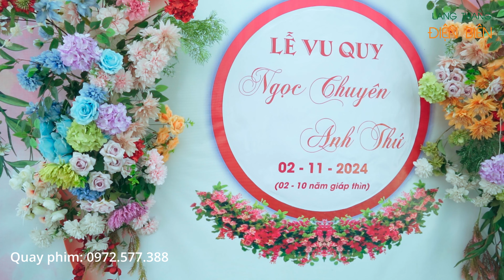Đám cưới dân tộc Thái: LVQ Ngọc Chuyên & Anh Thứ bản Tâu | Lang Thang Điện Biên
Đám cưới (LVQ) Ngọc Chuyên & Anh Thứ được tổ chức tại gia đình nhà gái bản Tâu, xã Hua Thanh, Điện Biên ngày 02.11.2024 theo đúng những nghi thức truyền thống của dân tộc Thái Điện Biên

Video được thực hiện bởi Lang Thang Điện Biên @langthangdienbien.official

Đừng quên ủng hộ Lang Thang Điện Biên (LTĐB, lang thang dien bien) bằng cách ấn đăng ký kênh và ấn chuông để nhận thông báo khi có video mới nhất. Và hãy chia sẻ video để nhiều người biết đến Lang Thang Điện Biên (LTĐB, lang thang dien bien) hơn. Xin cảm ơn!

➖➖▼  QUYỀN SỞ HỮU  ▼➖➖

⛔ Bản quyền thuộc về Lang Thang Điện Biên (LTĐB, lang thang dien bien), nghiêm cấm đăng tải lại dưới bất kỳ hình thức nào khi chưa được sự đồng ý của Lang Thang Điện Biên (LTĐB, lang thang dien bien).

⛔ Copyright by Lang Thang Điện Biên (LTĐB, lang thang dien bien), Do not Re-up